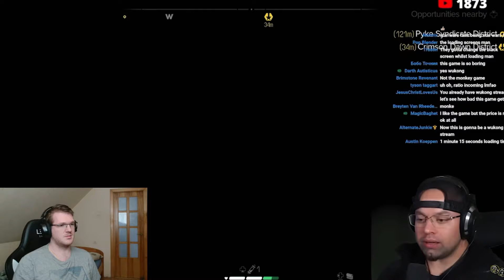Star Wars Outlaws DEAD Loses 250 Million